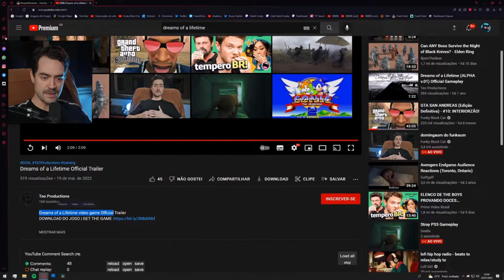FUNKYBLACKCAT REAGE AO TRAILER DO DREAMS!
O Youtuber e Gamer FunkyBlackCat, reagiu ao trailer do Dreams of a Lifetime durante uma live! Agradeço imensamente ao Funky, não só pelo react ao jogo Dreams of a Lifetime, mas também pelas palavras. @CortesdoFunky @funkyblackcat @FUNKYSTREAMOFICIAL

Quero também agradecer ao @Rholter  por ter mostrado ao Funky todo o conteúdo do Dreams.